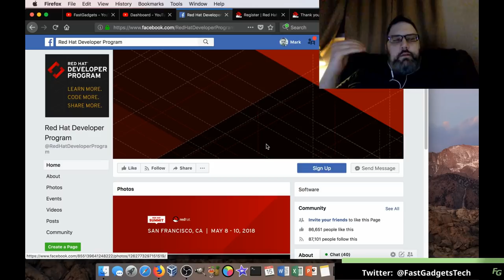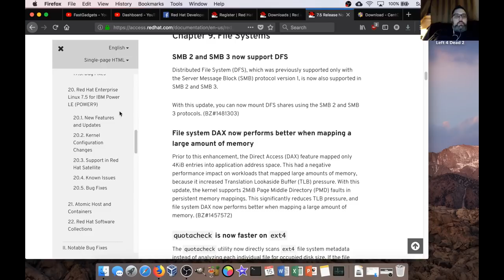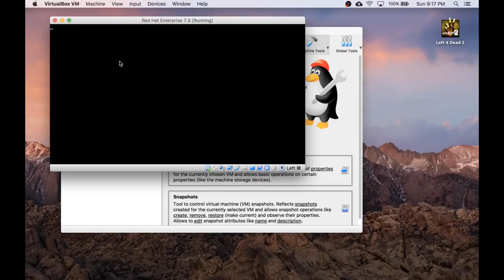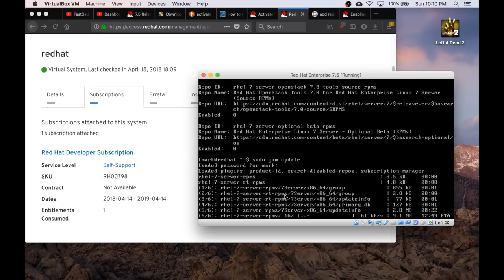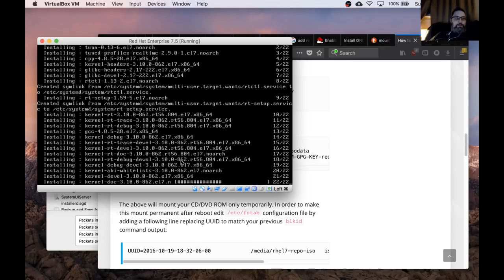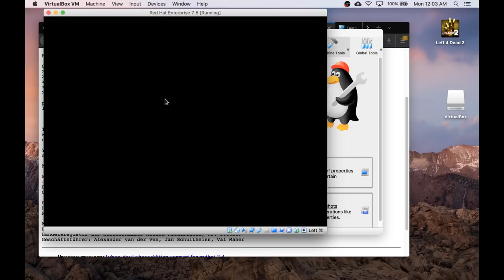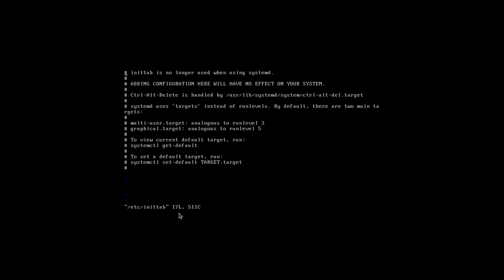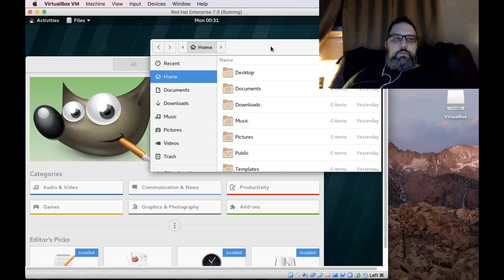Red Hat 7.5: An In-depth Look!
In this video we'll take a look at Red Hat 7.5, as well as how you can make use of the developer network. I'll be covering the following:

Getting free access to Red Hat Developer Network

RHEL Release notes
 - Kernel Version
 - Desktop Updates
 - Other updates

Setting up the virtual machine - 9:44

Installing Red Hat 7.5 - 10:00?

Set the hostname - 14:52

Checking the default target mode 16:50

Setting up networking 17:15

Setting up Red Hat Subscription for the server 20:40

Installing the Gnome desktop (21:25)

Install VirtualBox Guest Additions (24:00)
  -Mount CDROM Drive
  -Install make, gcc, kernel-header and kernel-devel to compile source code
  -Taking about DeltaRPMS and what it does
  -Troubleshooting the Vbox guest addtion drivers
  -First GUI boot using init 5
  -Installing VirtualBox daily test edition

Looking at the Gnome Desktop and GUI setup 34:45

Viewing open ports in the GUI, CLI only, and single user - 38:39

Opening ports in the firewall 45:25

No payment was offered or received for this review,  nor is any party previewing or approving this video before or after release.